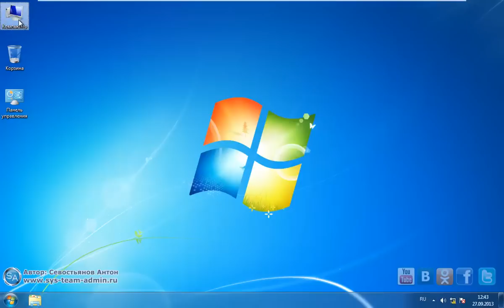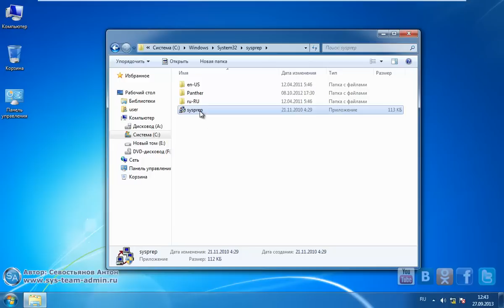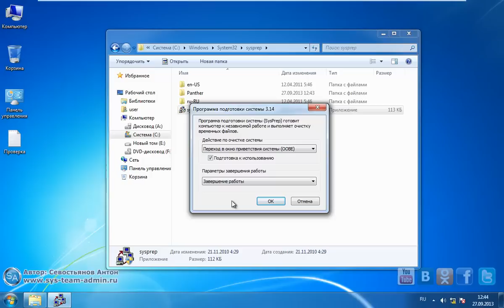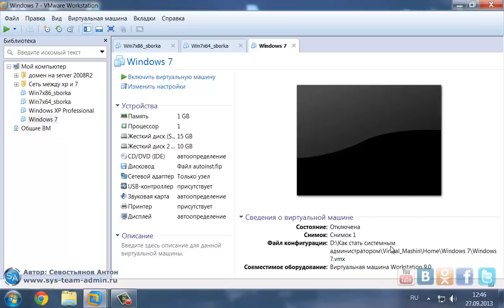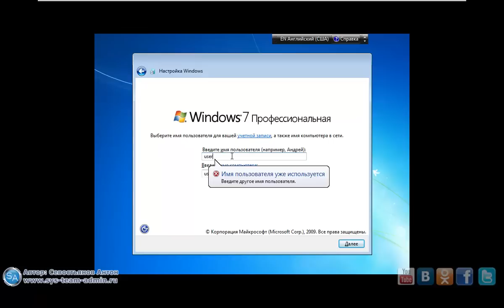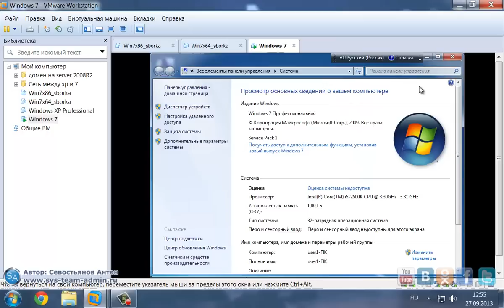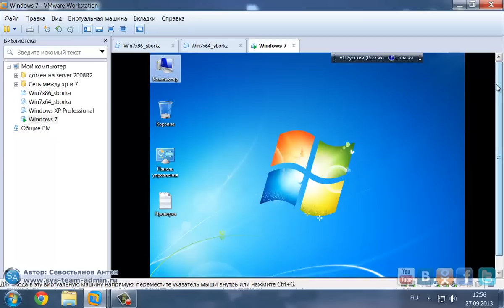Перенос Windows 7 на другое железо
Зарегистрироваться Давайте рассмотрим ситуацию, когда необходимо перенести Windows на другое железо, минуя процедуру переустановку операционной системы.
EaseUS Todo Backup может помочь вам клонировать Windows 7 на другое оборудование